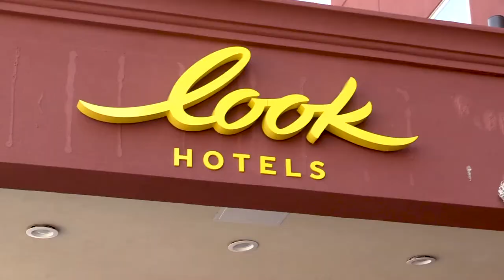WHOOSH: Team Specialized Rocket Espresso Hotel Confessional - Ep. 01, Brooklyn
For more from WHOOSH on the 2017 Brooklyn Red Hook Criterium,

We promise you'll just love it.